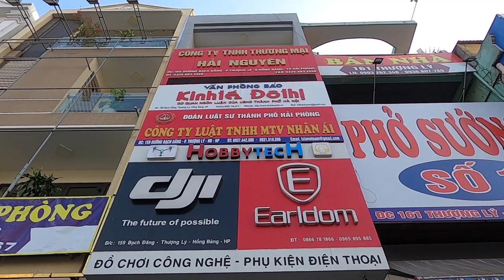Văn phòng DJI 159 Bạch Đằng Hải Phòng